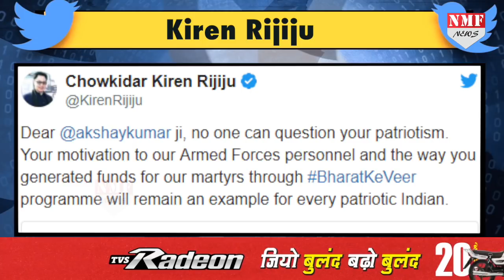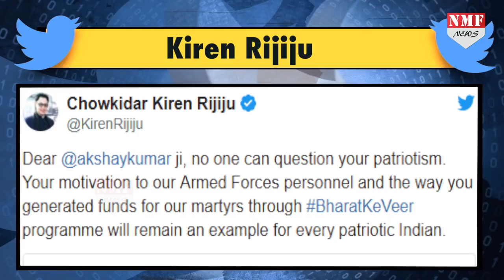Akshay की नागरिकता को लेकर उठे बवाल पर ये क्या बोल गए Kiren Rijiju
अक्षय कुमार की नागरिकता पर हो रहा विवाद थमने का नाम ही नहीं ले रहा है. जहां एक तरफ केआरके और अजाज खान जैसे एक्टर्स खिलाड़ी कुमार की नागरिकता पर सवाल उठा रहे हैं..वहीं अनुपम खैर और परेश रावल जैसे स्टार्स ने अक्षय का खुलकर सपोर्ट किया है...

Producer Prashant
Editor Neha kumari
Marketing Agency :- Sheeko